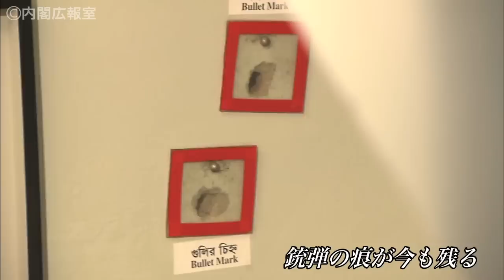安倍総理 バングラデシュ・スリランカ訪問－平成26年9月6日－9月8日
安倍総理は、バングラデシュ・スリランカを訪問し、首脳会談、ビジネス・フォーラムでのスピーチ等を行いました。